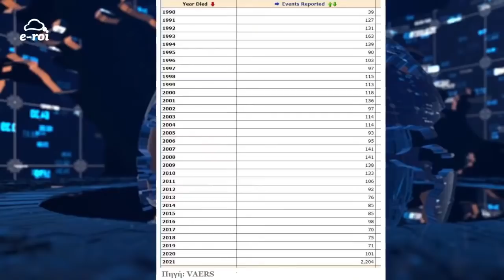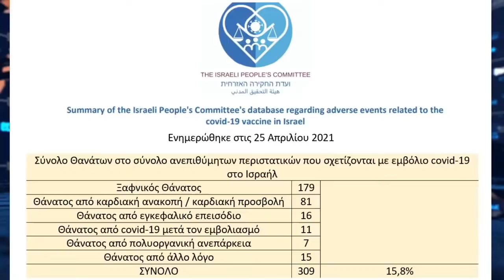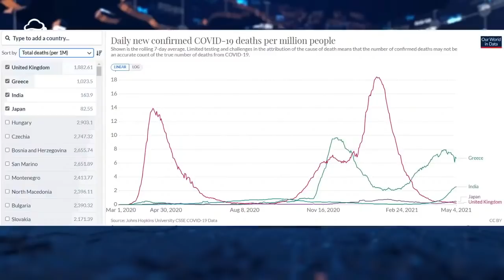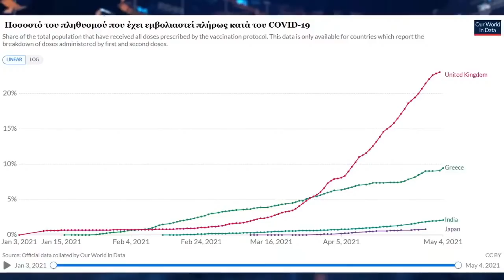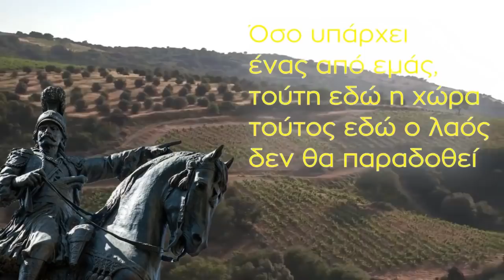ΤΙ ΓΙΝΕΤΑΙ ΜΕ ΤΟΥΣ ΘΑΝΑΤΟΥΣ ΣΕ ΙΝΔΙΑ ΚΑΙ ΙΑΠΩΝΙΑ; - Δημήτρης Καζάκης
🔴 Ενώ επίσημα οι καταγεγραμμένοι θάνατοι σε ΗΠΑ και Ισραήλ μετά τον εμβολιασμό έχουν χτυπήσει limit up της 20ετίας, δύο χώρες που μέχρι τώρα κινούταν χαμηλά στην εξάπλωση του ιού μπήκαν στο Στόχαστρο των ειδήσεων και πιέζονται να εφαρμόσουν αυστηρό Lockdown. Τι πραγματικά συμβαίνει; Τι  λένε τα επίσημα στοιχεία;